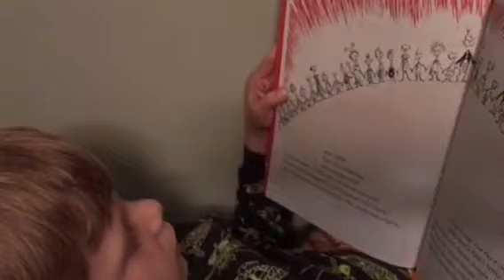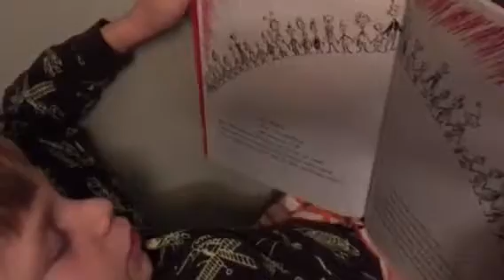“Grinch That Stole Christmas” read by Max -Dec 2017